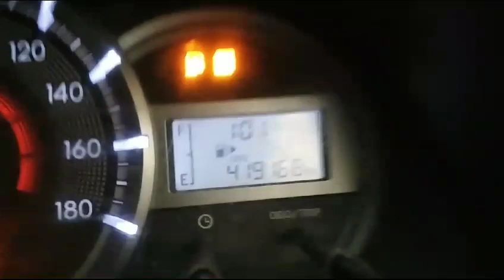2018 TOYOTA AVANZA 1.5 SX